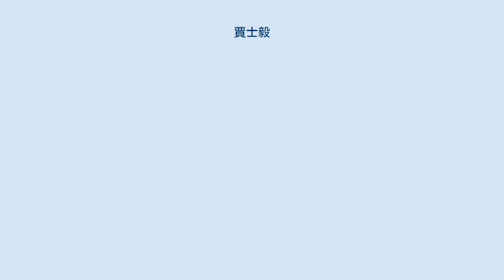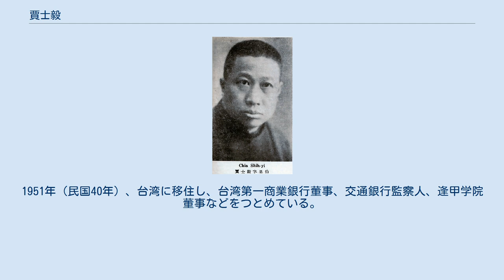賈士毅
賈 士毅（か しき）は、中華民国の財務官僚・経済学者・政治家。
字は果伯。
号は荊齋。
江蘇省常州府宜興県の人。
 1906年（光緒32年）、無錫初級師範学校に入学し、翌年、上海法政講習所に進学した。
1908年（光緒33年）、日本に留学し、最初に法政大学政治科に入学し、後に明治大学法政科に転入した。
1911年（宣統3年）に卒業・帰国して法科挙人となり、公立蘇州法政専科学校の教員となっている。
 1912年（民国元年）、北京政府財政部財政討論会会員となり、後に江蘇省財政視察員に任ぜられた。
翌年には、財政部国税庁籌備員、幣制委員会会員、編纂処主任に任ぜられた。
同年9月、財政部庫蔵司司長も兼任し、11月に同部会計司司長に異動する。
1914年（民国3年）2月、署理財政部参事となり、5月、財政部賦税司司長代理も兼ねた。
1915年（民国4年）、全国官産処会弁を兼ねる一方で、私立民国大学や公立法政専科学校、財政講習所で講座を開いた。
1920年（民国9年）10月、鎮江関監督となる。
翌年、ワシントン会議に代表団専門員として随行した。
 その後、南方に移って国民政府側に転じる。
1927年（民国16年）、上海銀行公会書記長に任ぜられ、4月には江蘇省政府委員に任ぜられた。
8月、国民政府財政部賦税司司長兼塩務処長代理に任ぜられ、さらに国定税則委員会委員も兼ねている。
また、国立中央大学、国立中央政治大学の経済系（経済学部）教授もつとめた。
翌1928年（民国17年）、交通銀行監察人も兼ね、8月には第2期立法院立法委員に任ぜられている（第3期も連続就任）。
1933年（民国22年）2月、湖北省政府委員兼財政庁庁長に任ぜられ、1938年（民国27年）6月までつとめた。
 1940年（民国29年）7月、財政部専門委員に任ぜられ、香港で職務に就き、『財政評論』社社長代理もつとめた。
1943年（民国32年）1月、江蘇省政府委員兼財政庁庁長に任ぜられ、後に江蘇農民銀行董事長（理事長）も兼任した。
1951年（民国40年）、台湾に移住し、台湾第一商業銀行董事、交通銀行監察人、逢甲学院董事などをつとめている。
1965年（民国54年）7月9日、台北市にて病没。
 他多数